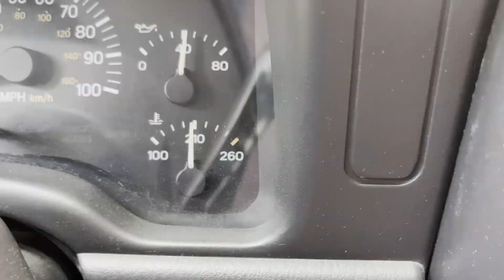Did the Sandbox Just Overheat Again?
We go off-roading in the Sandbox in the blistering Arkansas heat to test out our new Jeep XJ fan override switch and make a "rocking" discovery along the way.